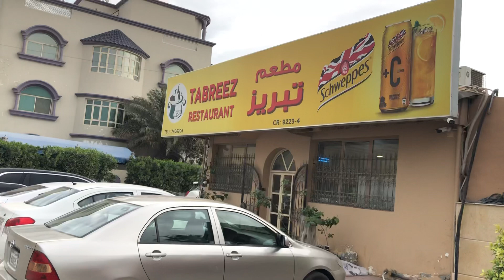رحلة البحرين 1 🌷 مطعم تبريز عين عذاري 5/4/2019🌷 دكتور عبدالله لوتاه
رحلة طرابزون تركيا البحرين